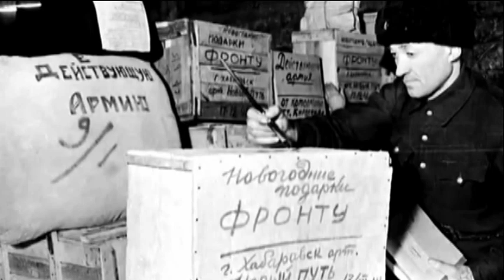ДОФ КФл_Подвиг снайперского дуэта